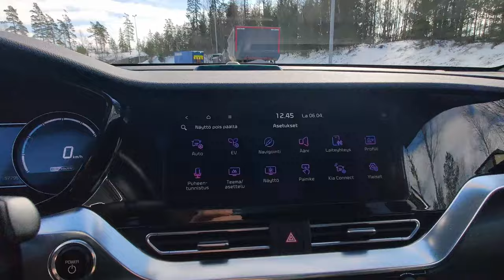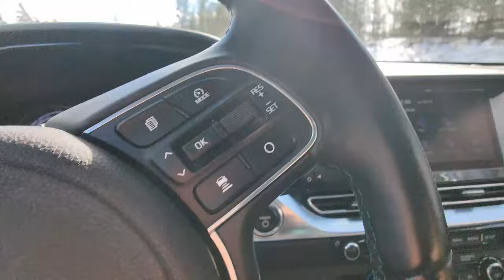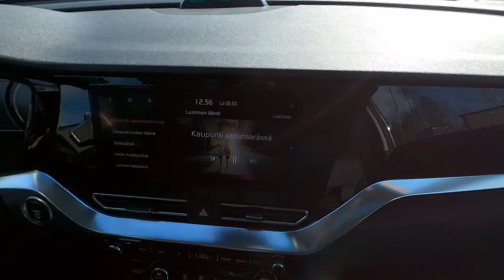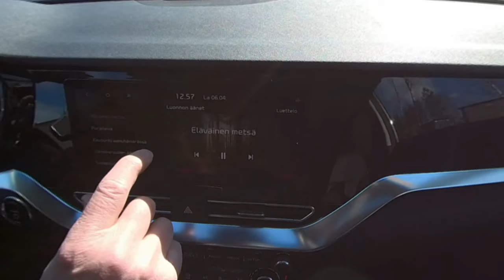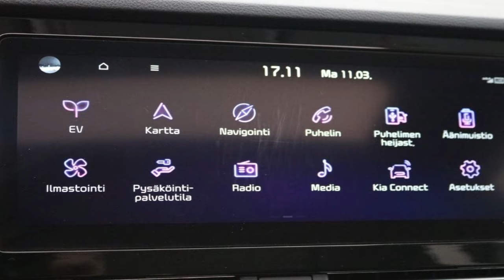Kia Niro vm. 2021. Suosittu täyssähköauto käytettynä Suomessa. Koeajossa Lounais-Suomessa.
Miksi näitä Kia Niro sähköautoja tulee Suomeen niin paljon? Hinta asettuu hieman Tesla 3:n alapuolelle. MG tarjoaa jopa uutta autoa alle 30 000 e.